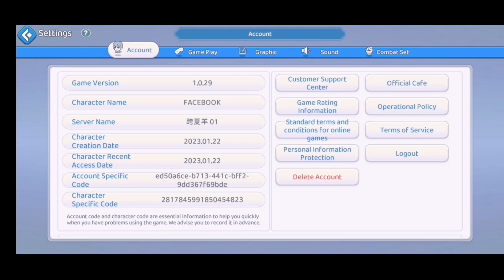Berkeliling Hunting Momon - Seal M Playwith GAMEPLAY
Seal M Playwith